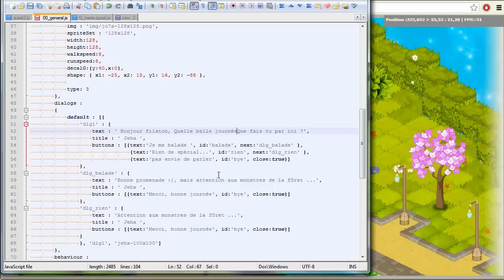DoYazan project (HTML5 MMORPG) : implementation of NPCs system in progress ... :)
This is an initial implementation of NPCs system, the NPC configuration and behaviours are set in a JSON file. later, a NPC editor will be developped to make NPCs creation faster.

NPCs can currently show a default dialog conversation or quest related dialog.

next step will be quest assignement, and MOB implementation :)